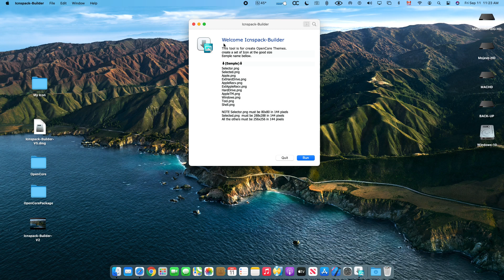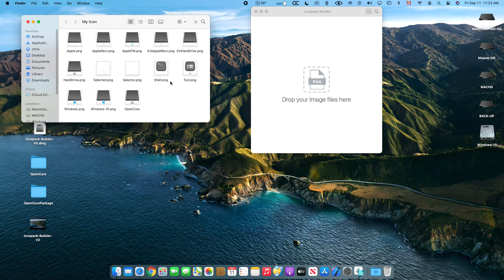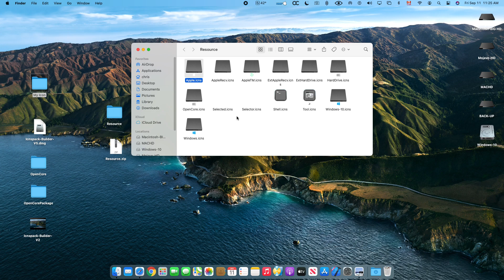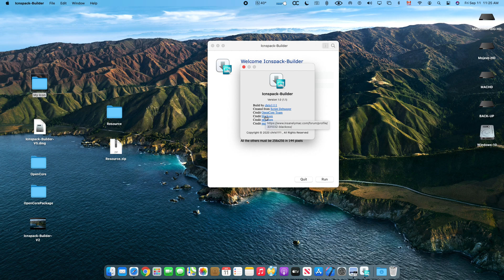Icnspack Builder V5 EN